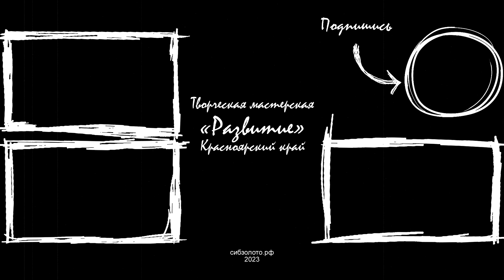Культурный десант в Балыксу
Для трудоустройства в холдинг Сибзолото перейдите по ссылке и заполните анкету 29 января 2023 года с успехом прошел концерт народного хакасского певца Николая Николаевича Разумова в селе Балыкса.
Жизненный путь автора песен очень наглядно доказывает правдивость народной истины – «Кто хочет, тот добьётся»!
Стихи и музыка с самого раннего детства окружали молодого Николая – и именно к ним в итоге он и вернулся, после четверти века, посвященного нелегкой работе помощника машиниста электровоза.

«Многие годы я встречал рассвет на электровозе в поселке Балыкса, отдыхал пересменку и уезжал обратно – и вот только сейчас, в самый канун своего 50-летнего юбилея, впервые попал сюда, к моим благодарным слушателям» – поделился сокровенным Николай со зрителями, пришедшими на концерт, организованный артелью старателей «Июсская» в просторном светлом актовом зале Балыксинской средней школы.

«Я не мог отказать моим землякам из родовой общины «Тузуксу» и не поддержать своим участием их концертную программу, главным стержнем которой являются сохранение традиционных хакасских и шорских танцев и этнокультуры. Я горд и счастлив принять участие в этом культурном десанте» – заявил Николай Разумов.

Снежанна Туртугешева (родовая шорская община «Тузуксу»):
«Мы благодарны старателям и всем организаторам за помощь в проведении концерта и очень надеемся, что наши танцы и музыкальные постановки, задуманные и претворенные в жизнь, станут значимым событием в современной истории шорского народа. Вместе мы сможем сохранить его традиции и культуру – и вместе мы сможем её приумножить!»

Итог концерта подвела представитель артели «Июсская» Людмила Владимировна Чиркова:
«Мы, старатели-золотодобытчики, с благодарностью поддерживаем все значимые культурные инициативы, организуемые местным населением и родовыми общинами малых сибирских народов. Надеемся на дальнейшее плодотворное сотрудничество с администрацией Балыксинского сельсовета и средней школы, ставшей нам родной».